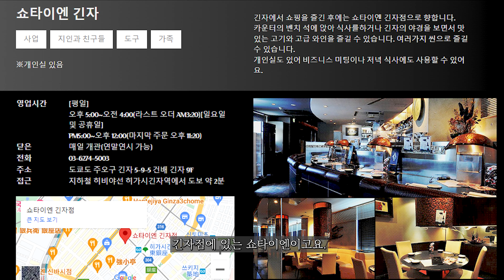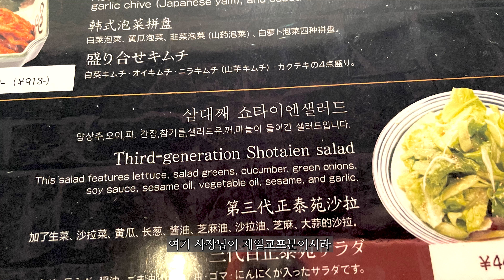일본 도쿄맛집 입에서 녹는 환상적인 와규! 야키니쿠-쇼타이엔 긴자 Syoutaien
처음 맛본 환상적인 고기 와규맛!
일본 도쿄 야키니쿠 맛집 추천
쇼타이엔 긴자점

3인분 양이 적어 보였지만
인당 1인 분씩 시키면 적당할 거 같아요.

*내돈 내산
*쇼타이엔 예약은 필수